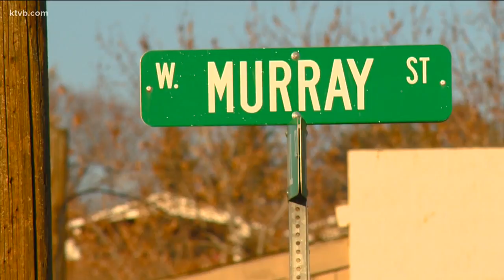Two burned in Garden City trailer explosion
The explosion happened on Murray Street off of Chinden Boulevard.